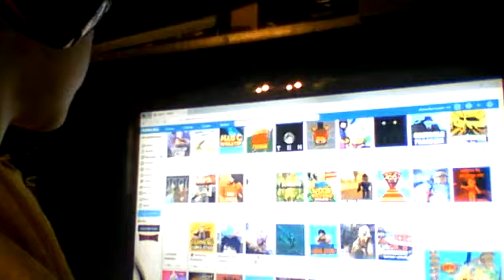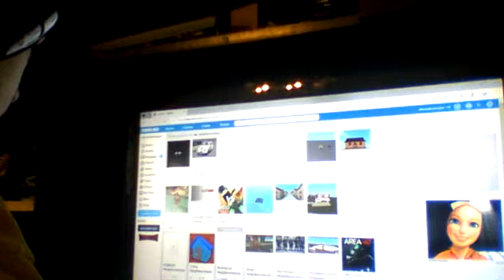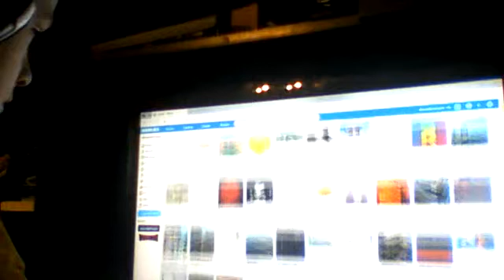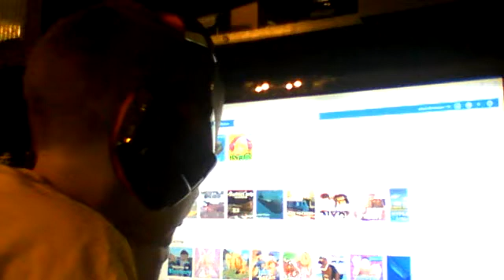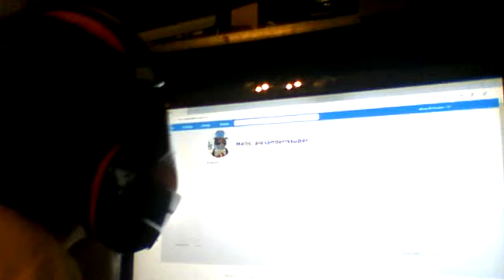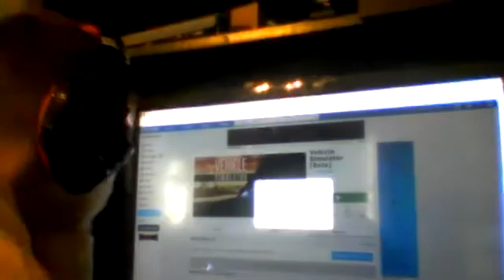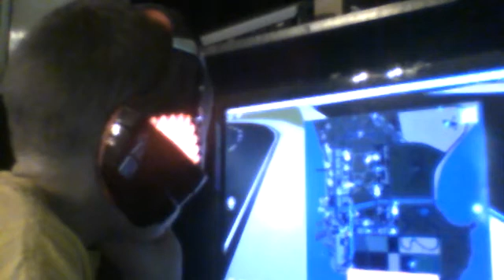roblox part 4